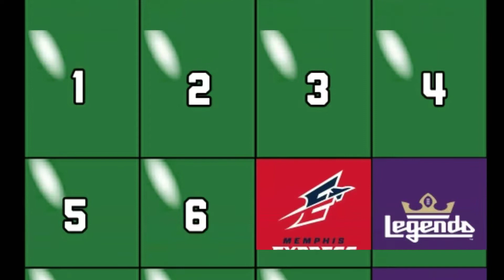Alliance Of American Football Week 3 Power Rankings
charlie ebersol, bill polian, hines ward, jared allen, troy polamalu, justin tuck, new pro football league, alliance american football, the aaf, aaf football, alliance football, steve a a f alliance of american football league, alliance of american football san antonio, alliance of american football teams, alliance of american football combine, alliance of american football san diego, alliance of american football birmingham, alliance of american football team names, alliance of american football week 3 power rankings